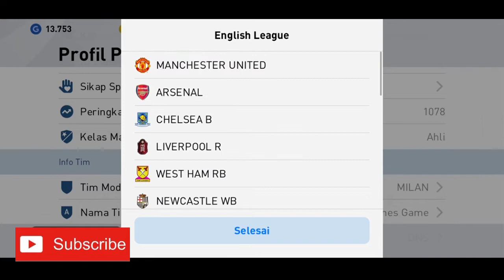Pes 2020 Mobile Pro Evolution Soccer Android Gameplay #54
*Featured Players obtained in eFootball PES 2020 are only usable in eFootball PES 2020.
*In-game player club data is frequently synchronised with real world football data through PES Live Updates. Despite this fact, there is a chance that PES's club data is not entirely up to date. We therefore encourage you to check the [Available Players] for each Agent before attempting to obtain a player.
*The Trade feature allows you to exchange 3 copies of the same variation of a Featured Player. Differing variations of the same Featured Player cannot be traded.
*Different variations of the same Featured Player may also have different Popularity levels.
*Featured Player rarity and stats/abilities will not be altered by any updates or during maintenance.
*The Condition Rating for Featured Players is subject to change with each Live Update.
*Featured Player images are subject to change.
*All Featured Players are subject to postponement and/or cancellation without prior warning. Be sure to check the list of Available Players for each Agent before use.
*You may be unable to use certain players after signing them due to changes to actual league circumstances or licensing issues.